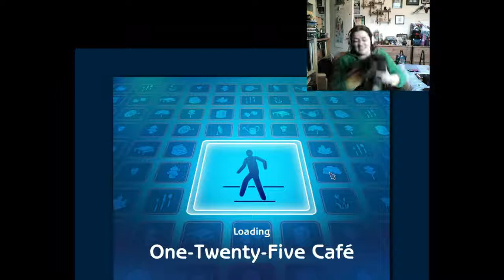Sims 2 - Julien Cooke 03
Welcome to the Uberhood! Featuring every shipped neighbourhood in the same universe! Watch the Goth's of Pleasantview come home from work with the Curious brothers and set Consort Capp up with Olive Specter. Or not.

Julien Cooke is a premade sim who lives Downtown. He's all about cookery. I know they say the way to a man's heart is through his stomach, but let's hope there's more to him than that!
Last time - Julien tried to befriend the entire Ottomas family. That's a lot of Ottomas.

Also: Bad Language Warning. Sometimes this game gets frustrating and the odd swear slips out. Nothing truly awful, but nothing you'd want to repeat in front of your headteacher.